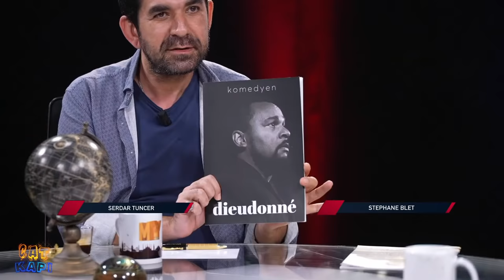Serdar Tuncer - Stephane Blet | Çat Kapı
Bugünkü konuğumuz Fransız Piyanist Stephane Blet olacak.